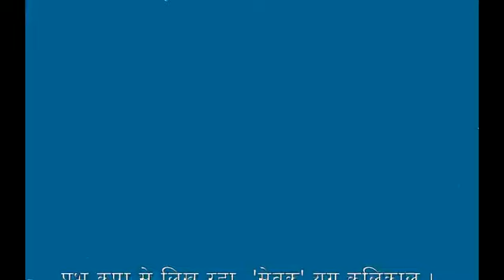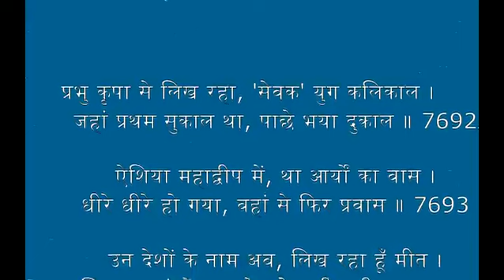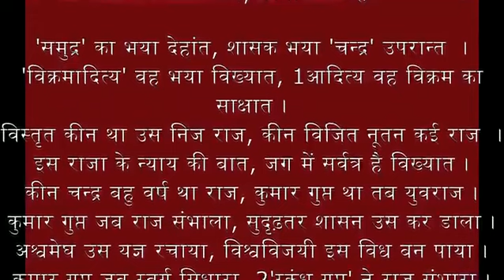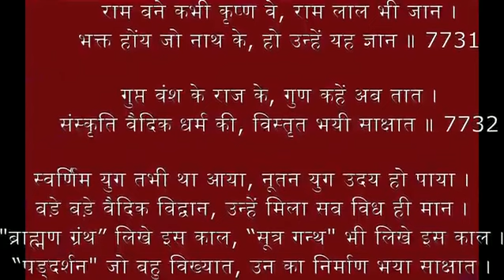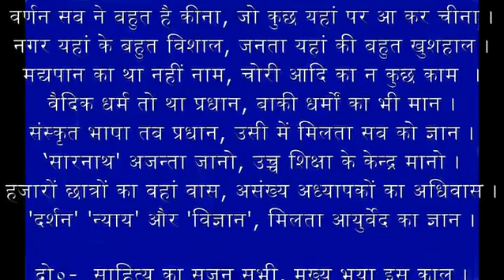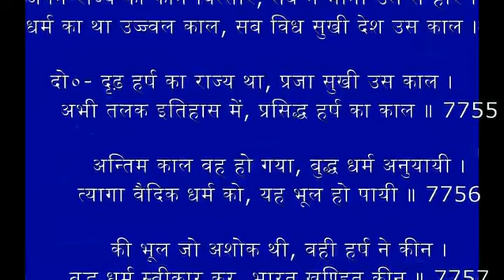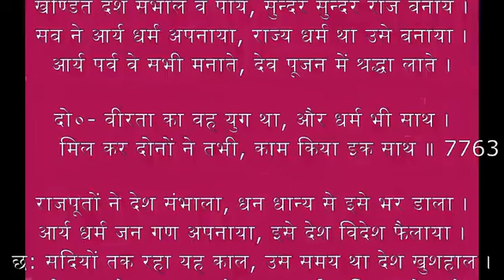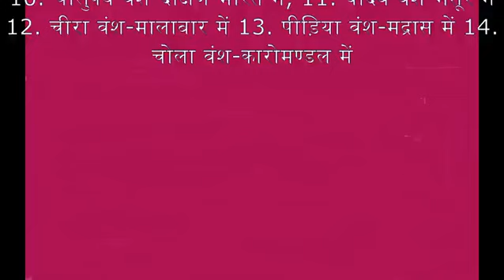23 कलियुग में आर्यों का उत्थान काल